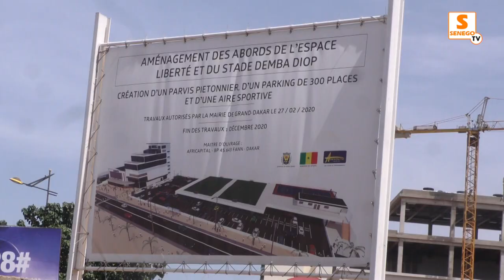Litige Foncier : Jean Baptiste Diouf écaille les jeunes de Grand-Dakar du mvt sunu yeuf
Cette vidéo traite de new montag